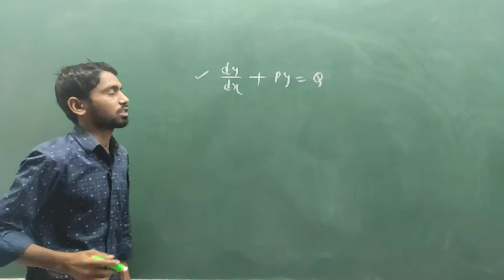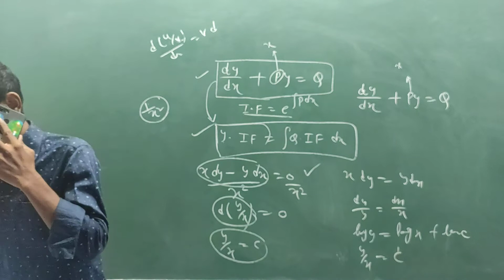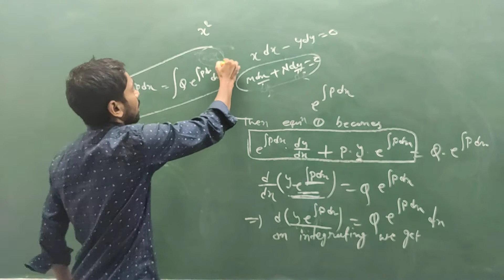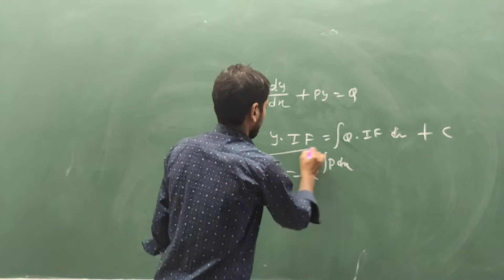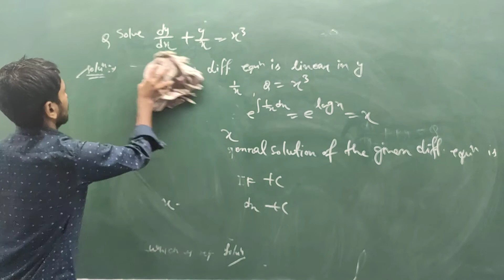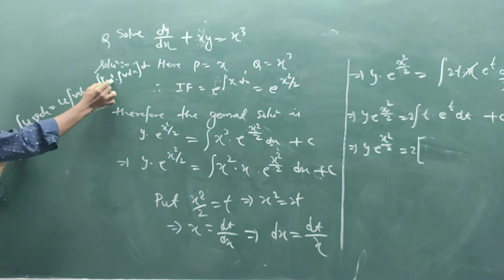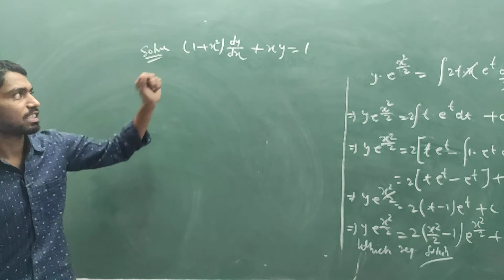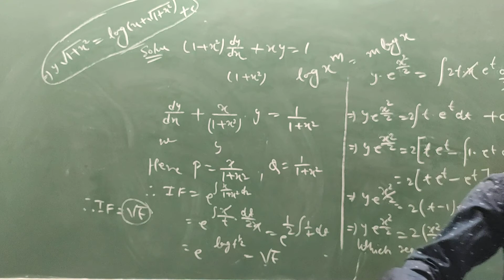Sem 2 paper 4 lecture 6 ,Linear differential euation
DHANBAD MATHS ACADEMY IS AN BEST  EDUCATIONAL PLATFORM FOR HIGHER MATHEMATICS , HERE YOU WILL GET LECTURE RELATED TO Isc,Bsc,Msc,   MATHEMATICS
OUR CHANNEL PROVIDES LIVE LECTURE + RECORDED LECTURE FOR ISC. BSC. MSC.  MATHEMATICS , SPECIALLY FOR VBU , BBMKU , SKMU AND OTHER UNIVERCITY AT MINIMUM FEE